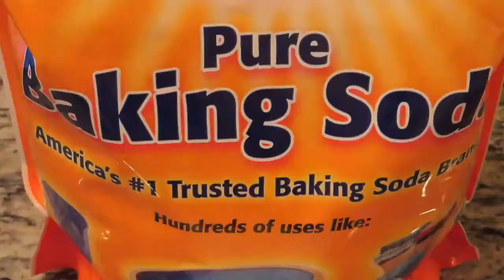Pork Belly Cracklins!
Learn how to make cracklins, they taste delicious and it's easy!

Thanks to Sapo BBQ, I learned the technique to sprinkle baking soda to make it crunchier! It worked!! Go check him out;